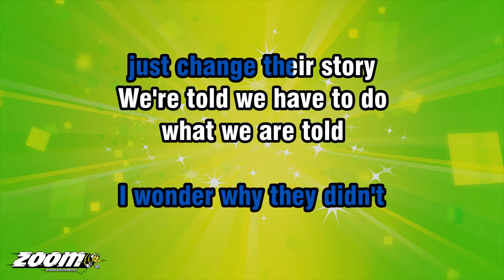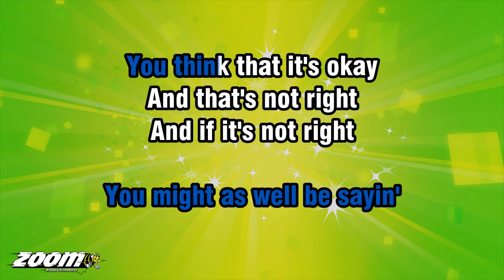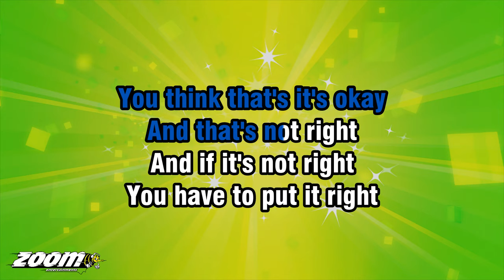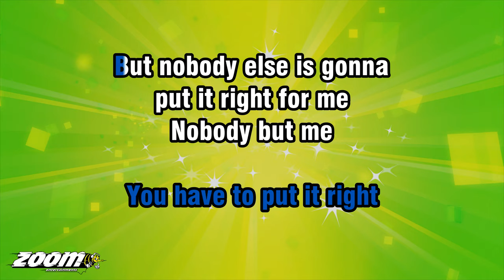Matilda The Musical - Naughty - Karaoke Version from Zoom Karaoke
Song lyrics:

WENT UP THE HILL
THEIR SUBSEQUENT FALL
WAS INEVITABLE

THEY NEVER STOOD A CHANCE
THEY WERE WRITTEN THAT WAY
INNOCENT VICTIMS
OF THEIR STORY

LIKE ROMEO AND JULIET
'TWAS WRITTEN IN THE STARS
BEFORE THEY EVEN MET
THAT LOVE AND FATE
AND A TOUCH OF STUPIDITY

WOULD ROB THEM OF
THEIR HOPE OF LIVIN' HAPPILY
THE ENDINGS ARE OFTEN
A LITTLE BIT GORY
I WONDER WHY THEY DIDN'T
JUST CHANGE THEIR STORY

WE'RE TOLD WE HAVE TO DO
WHAT WE ARE TOLD
BUT SURELY
SOMETIMES YOU HAVE TO BE
A LITTLE BIT NAUGHTY

JUST BECAUSE YOU FIND
THAT LIFE'S NOT FAIR
IT DOESN'T MEAN THAT YOU
JUST HAVE TO GRIN AND BEAR IT

IF YOU ALWAYS TAKE IT
ON THE CHIN AND WEAR IT
NOTHIN' WILL CHANGE

EVEN IF YOU'RE LITTLE
YOU CAN DO A LOT
YOU MUSTN'T LET A LITTLE THING
LIKE LITTLE STOP YOU

IF YOU SIT AROUND
AND LET THEM GET ON TOP
YOU MIGHT AS WELL BE SAYIN'

YOU THINK THAT IT'S OKAY
AND THAT'S NOT RIGHT
AND IF IT'S NOT RIGHT
YOU HAVE TO PUT IT RIGHT

Spoken...
PLATINUM-BLONDE HAIR DYE
EXTRA STRONG
KEEP OUT OF REACH OF CHILDREN
HMM... OIL OF VIOLETS
HAIR-TONIC FOR MEN, YEP!

Resume Singing...
IN THE SLIP OF A BOLT
THERE'S A TINY REVOLT
THE SEED OF A WAR
IN THE CREAK OF A FLOORBOARD

A STORM CAN BEGIN
WITH A FLAP OF A WING
THE TINIEST MITE
PACKS THE MIGHTIEST STING

EVERYDAY
STARTS WITH A TICK OF A CLOCK
ALL ESCAPES
START WITH THE CLICK OF A LOCK

IF YOU'RE STUCK IN YOUR STORY
AND WANT TO GET OUT
YOU DON'T HAVE TO CRY
YOU DON'T HAVE TO SHOUT

YOU WON'T CHANGE A THING

YOU THINK THAT'S IT'S OKAY

BUT NOBODY ELSE IS GONNA
PUT IT RIGHT FOR ME

NOBODY BUT ME
IS GONNA CHANGE MY STORY